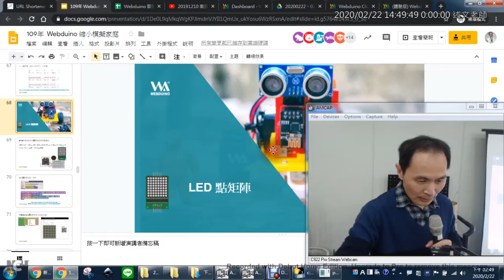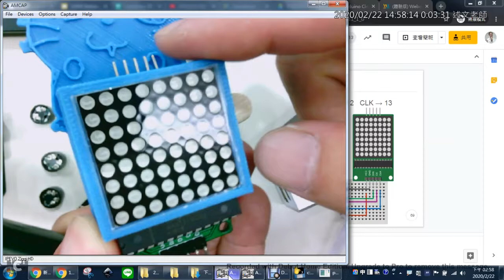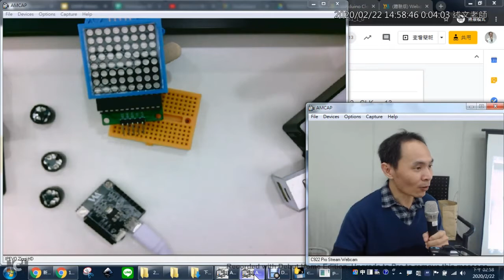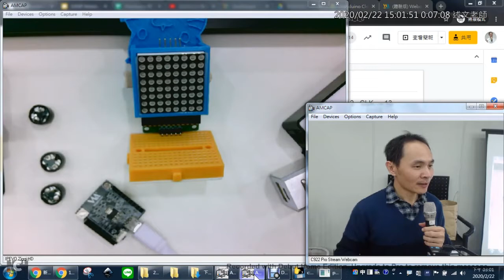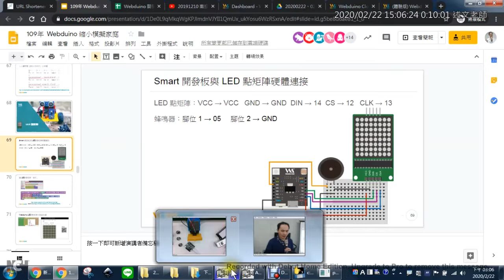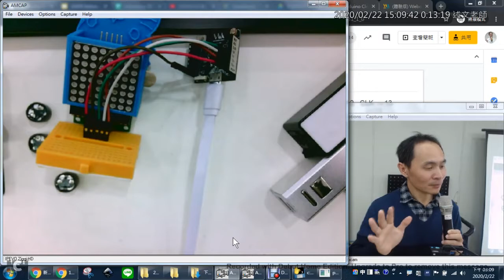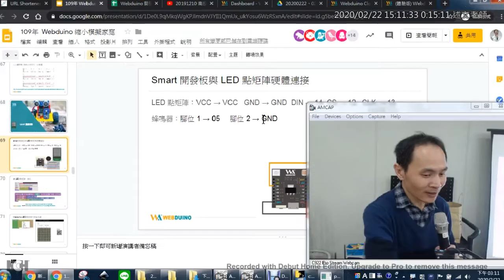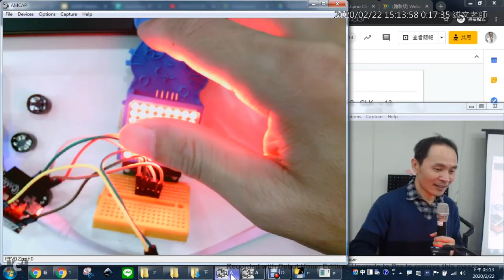15：LED 點矩陣介紹與硬體連接